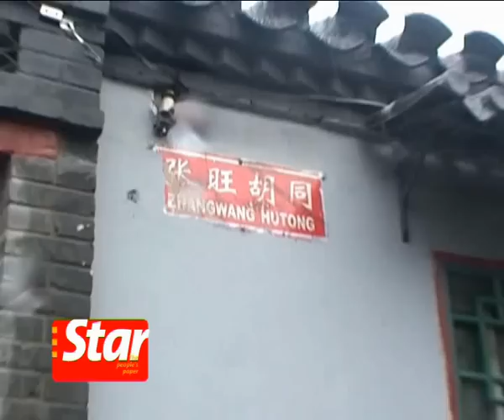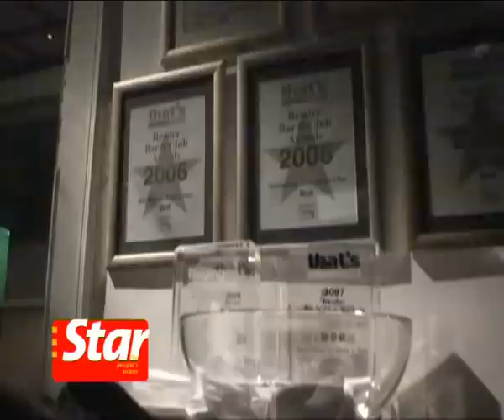Cafe Sambal in Beijing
Nestled in the old hutong of Beijing is a chain of outlets run by a Malaysian family. From bar and restaurant to hotel, Cafe Sambal is building a success story in the Chinese capital.